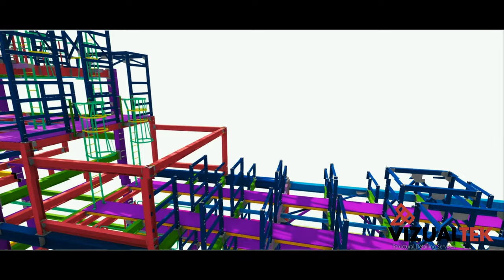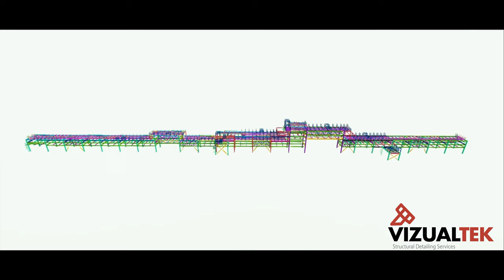Vtek Piperack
Structural Detailing & Building Information Modelling Structural Detailing
Building Information Modelling